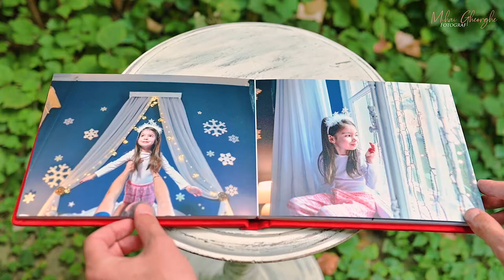Album foto Craciun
Albumul foto de Craciun este creat manual, coperta din catifea rosie sau alte culori/materiale, dimensiune 20x25cm (20x50cm deschis), contine 20 de pagini si poate fi personalizat.
Pretul albumului este 399 lei.